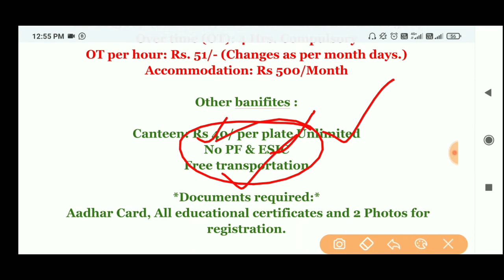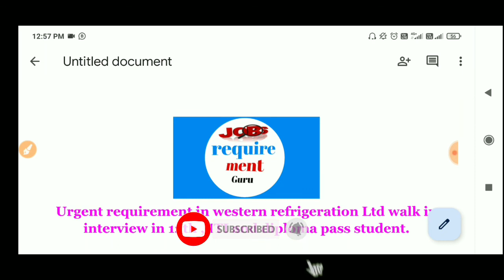Latest campus placement। 12th , ITI & Diploma pass jobs vacancy। permanent jobs vacancy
ABOUT Video : latest campus placement in 12th, ITI & diploma walk in interview hirings new freshers candidates. this video created by only education and qualification perpose and I can provide all information genuion jobs updates.

latest jobs vacancy in 2022
latest campus placement
12th pass jobs vacancy
12th jobs
iti campus placement in 2022
diploma pass jobs vacancy